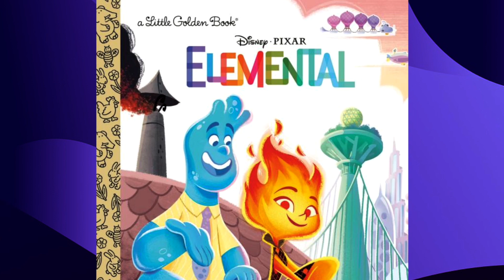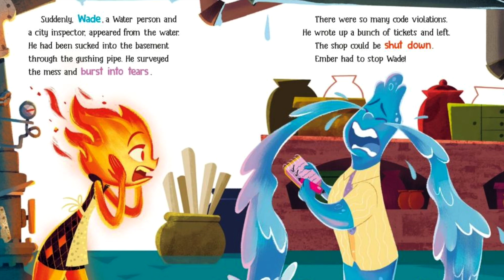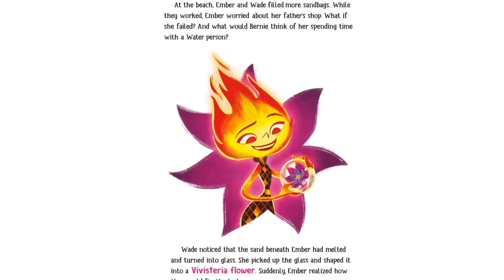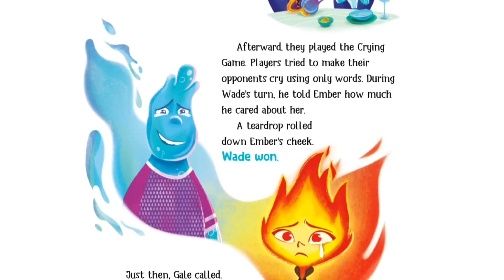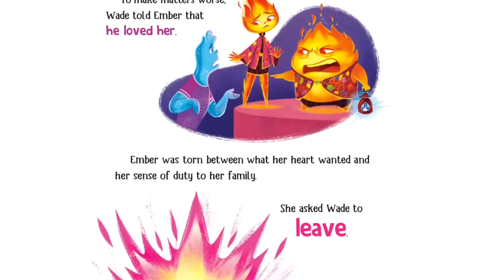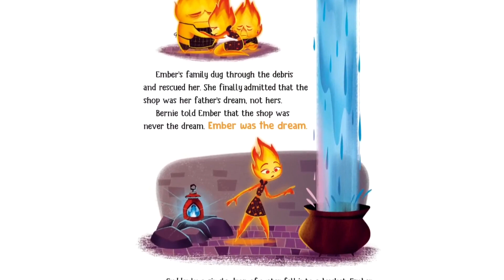ELEMENTAL- Kids Book Read Aloud (Disney/Pixar Children's Picture Book) // Bedtime Story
*Support the authors and publishers of this book by purchasing your own copy

Disney/Pixar Elemental Little Golden Book (Disney/Pixar Elemental)
By Golden Books
Illustrator: Disney Storybook Art Team

Buying a copy means you can truly immerse in the story anytime. Plus, there's something special about turning the physical pages! This book can become a cherished read in your home library.